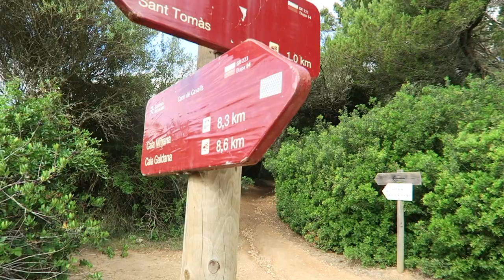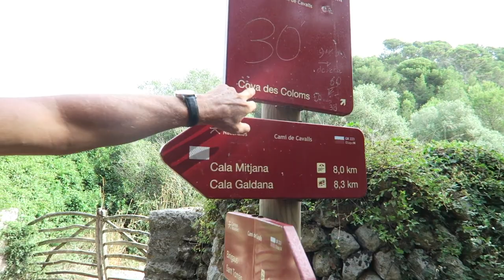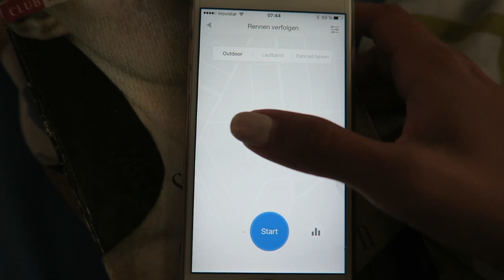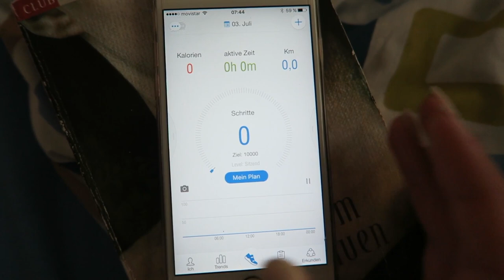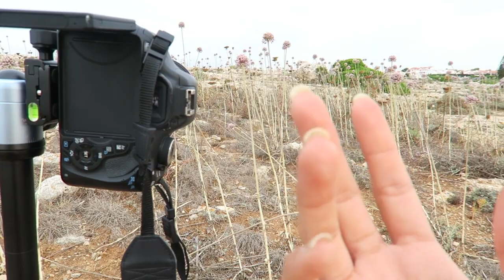ALLEINE in MENORCA unterwegs, zu Besuch bei Opa | Vlog #125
In meinem heutigen Vlog nehme ich euch mit nach Menorca, dort besuche ich meinen Opa. Wir unternehmen ein paar Ausflüge und ich fliege endlich mal wieder die Drohne! :)

Videos immer Mittwoch 13:30 & Samstag 9:30!

Damit ihr unser Abenteuer täglich begleiten könnt, wäre es super cool wenn ihr euch unsere Instagram Accounts näher anschaut :)

Mein Equipment:
Kamera:
Objektiv für statische Aufnahmen:
Schnittprogramm:
Final Cut Pro X Apple Store
Licht: